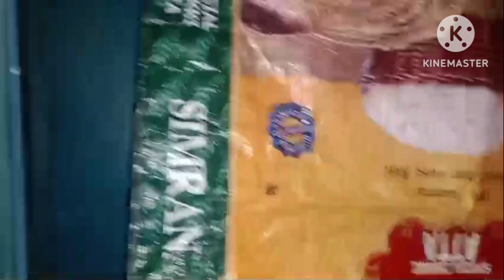parot ka new Ghar Kut ka 👍👍🦜🦜😀😲🙏